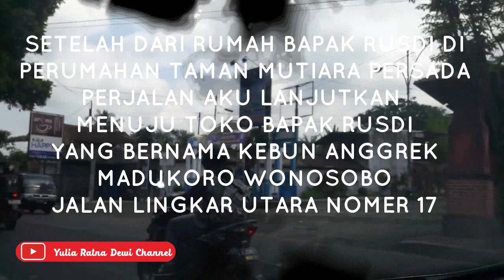Anggrek termahal ?! tips merawat dan jenis anggrek agar harganya puluhan juta ??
Bagi yang mau membeli tanaman anggrek bisa hubungi  bapak rusdi (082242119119)

tempat : Taman anggrek madukoro wonosobo berada di jalan lingkar utara nomer 17